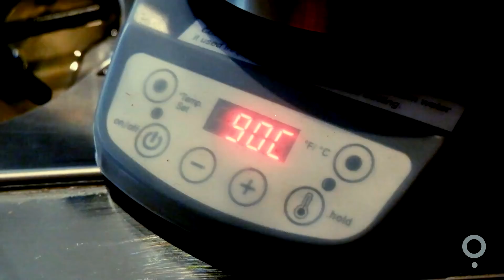BREWING 101: EP1 Sesi 2 - Water Temperature on Pour Over Technique w/ Ryan Wibawa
Bagi Anda yang masih bertanya-tanya aspek dasar apa yang seharusnya diperhatikan dalam penyeduhan kopi dengan teknik Pour Over, maka tidak perlu khawatir lagi. Kami memulai program baru yaitu Brewing 101, dimana teknik, tips dan trik mengenai penyeduhan kopi akan dibahas dan dikupas satu per satu agar Anda tidak perlu bingung lagi saat menyeduh di rumah.

Pada Episode Perdana kali ini menampilkan Ryan Wibawa yang akan berbagi tips serta aspek apa saja yang harus diperhatikan dalam teknik menyeduh kopi dengan Pour Over, mulai dari water ratio, grind size, brewing time, serta pouring technique. Penasaran? Tonton video selengkapnya!